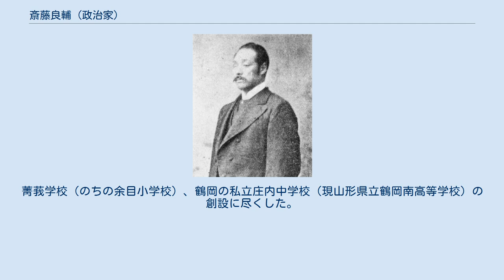斎藤良輔 (政治家)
斎藤良輔 斎藤 良輔（齋藤、さいとう りょうすけ、1846年8月9日（弘化3年6月18日） - 1909年（明治42年）6月22日）は、明治時代の政治家。
通称は喜代治。
 渡部喜七の二男として出羽国田川郡、のちの余目村（山形県東田川郡余目村、余目町を経て現庄内町）に生まれ、1856年（安政3年）斎藤次郎兵衛の養子となる。
幼くして鶴岡の都丸広治に漢籍を学ぶ。
壮年期に猟銃事故で右目を失明した。
1877年（明治10年）1月、余目村里正となり1879年（明治12年）1月、跡村の戸長に就任する。
1880年（明治13年）8月、山形県会議員に当選し、1886年（明治19年）同議長となった。
1891年（明治24年）大津事件の際には県民総代慰問使として神戸へ赴いた。
ほか、町村連合会議員、水利土功会議員、東田川郡書記、県常置委員、徴兵参事員などを歴任した。
 1892年（明治25年）2月の第2回衆議院議員総選挙では山形県第3区から出馬し当選。
第4回、第5回、第7回、第8回、第9回総選挙でも当選し衆議院議員を通算6期務めた。
菁莪学校（のちの余目小学校）、鶴岡の私立庄内中学校（現山形県立鶴岡南高等学校）の創設に尽くした。
また、北海道天塩の開墾と小作人の移住を実現させた。